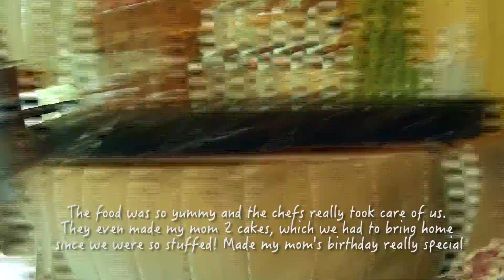Philippine Trip 2016 Part 1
Our first 2 days in the Philippines we stayed in Manila and visited some of our big family. Next video is about our stay in Palawan.

All songs are not mine, title and artist are credited in the video.